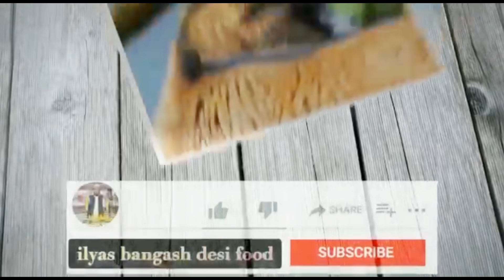Baingan Tawa Fry | Tawa Fry Baingan Recipe | فرائی مچھلی بھول جاؤ گے جب بینگن کی یہ ریپسی بناؤ گے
**Baingan Tawa Fry Recipe | Delicious and Easy Eggplant Fry | Step-by-Step Tutorial**

Welcome to [ ilyasbangash desi food ]! In today's video, we're making a mouthwatering Baingan Tawa Fry, a popular Pakistani dish featuring tender slices of eggplant (baingan) marinated in a flavorful spice mix and pan-fried to perfection on a tawa (griddle). This recipe is simple, quick, and perfect for a weeknight dinner or a special occasion.

**Ingredients:**
- 4 large eggplants (baingan)
- 2 tsp red chili powder
- 2 tsp coriander powder
- Salt to taste
- 2 tbsp lemon juice
- 2-3 tbsp oil (for frying)

**Instructions:**
1. Slice the eggplants into 1/4 inch thick rounds.
2. In a bowl, red chili powder, coriander powder,salt, and lemon juice to form a smooth paste.
3. Coat each eggplant slice with the spice mixture and let it marinate for 15-20 minutes.
4. Heat oil on a tawa or large frying pan over medium heat.
5. Place the marinated eggplant slices on the tawa and fry for 3-4 minutes on each side, or until golden brown and crispy.
6. Garnish with fresh coriander leaves and serve hot with roti, naan, or as a side dish.

**Tips:**
- Make sure the oil is hot before placing the eggplants on the tawa to ensure they fry evenly.
- Adjust the spices according to your taste preference.
- For a healthier version, you can grill or bake the eggplants instead of frying.

Evening Snacks For Kids / Evening Snacks / Tea Time
Snacks Healthy / Tea Time Snacks At Home / Tea Time
Snacks / Jhatpat Tea Times Snacks / Tea Time Snacks Quick / Evening Snacks Recipes / Today Snacks / Easy
To Make Snacks / Snacks Recipes / Tasty Recipes / Dinner Recipes / Food Fecipes / Cooking Recipes / Easy Dinner Recipes / Easy Recipes / Easy Dinner
Recipes / Vegetable Recipes / Veg Recipes / Simply
Recipes / Indian Food Recipes / Best Recipes /
Appetizer Recipes / Quick And Easy Recipes / Simply Dinner Recipes / Quick Dinner Recipes / Easy Cooking
Recipes / Recipes For Kids / Easy Food Recipes / Yummy Recipes / Good Food Recipes / Recipes Ideas / Pakistani Recipes / Delicious Recipes / Cheap Recipes /
New Recipes / Quick Easy Recipes / Quick Easy
Dinner / Quick Easy Recipes /Easy Vegetarian Recipes / Indian Cooking Recipes / Recipes By Ingredients /
Shorts - youtube shorts - trending - how to make youtube shorts - how to make shorts - how to get more views on youtube shorts - how to go viral on youtube - youtuber taha ansari laptop laptop boss botchog tv